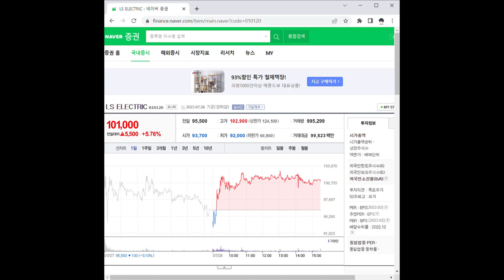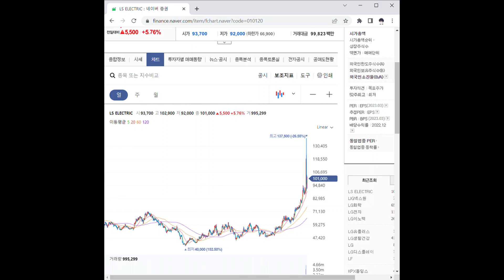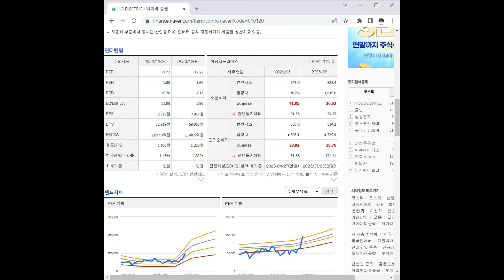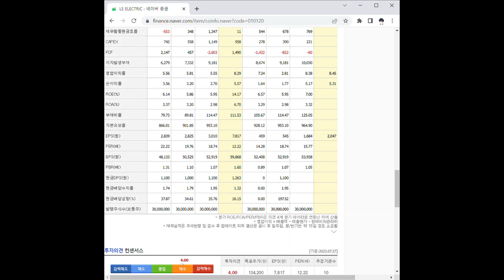010120LS ELECTRIC 주가 전망 및 차트 분석